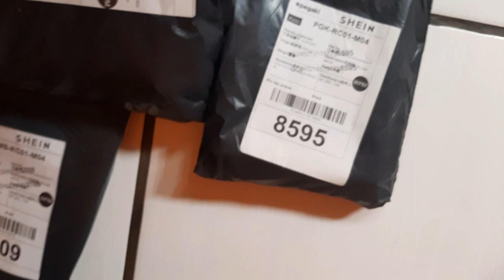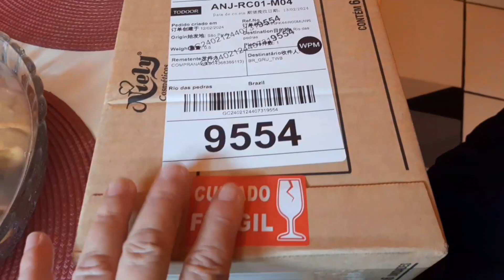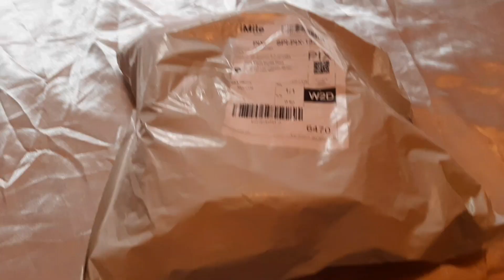minhas compras na Shein e um na Magalu.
agradeço atodos que estão me ajudando rodando minhas plaslister.
Deus os Abençoe sempre